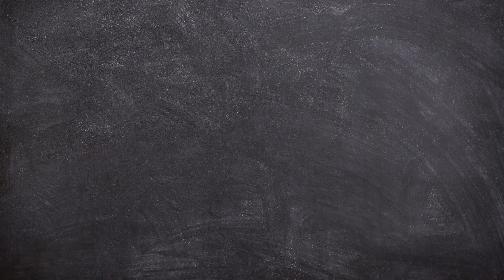Food We Eat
Co-curricular activity at rosaryschoolrajkot

Subject : Science

Activity Name :  Food We Eat

Purpose of Activity : Explaining various types of food getting by roots, stem, fruits, leaves, flowers and seeds.

Music courtesy by Epic Station @jimmywahlsteen   - Aelutian Arc